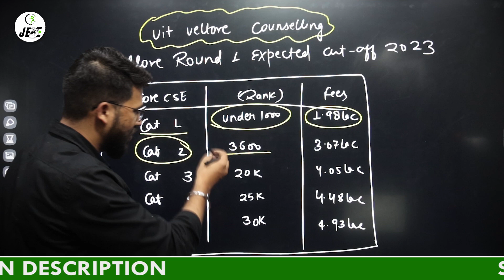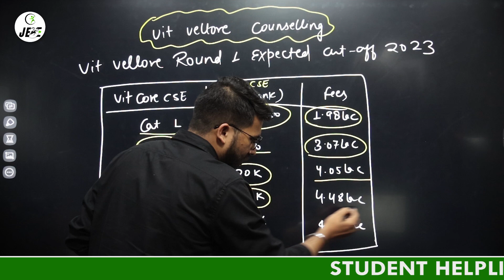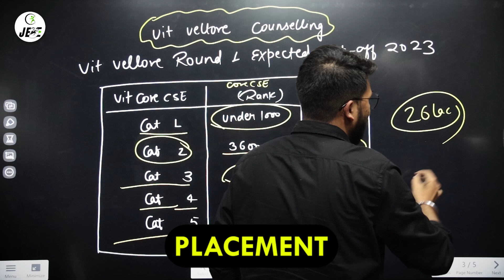VITEEE Counselling 2023 | VIT Vellore Round-1 Expected Cutoff | Category-Wise Fees | Rank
✅Student Helpline Number:
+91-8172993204